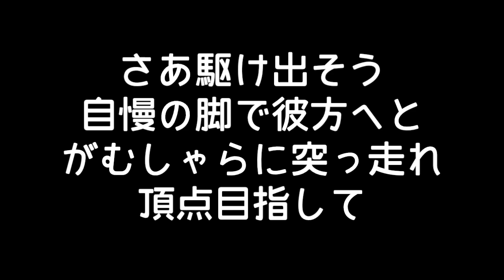東北楽天 聖澤諒 応援歌